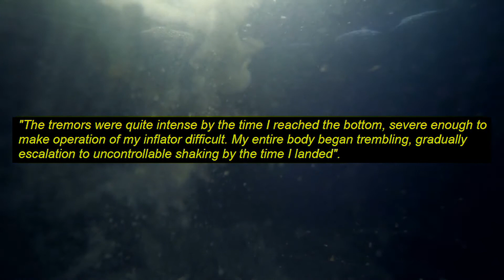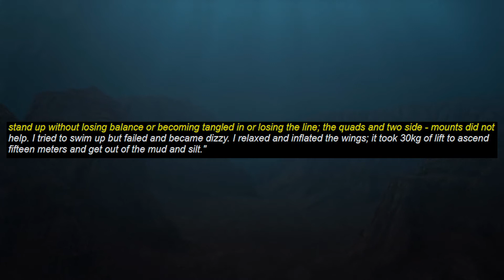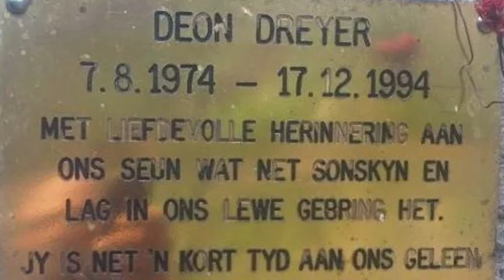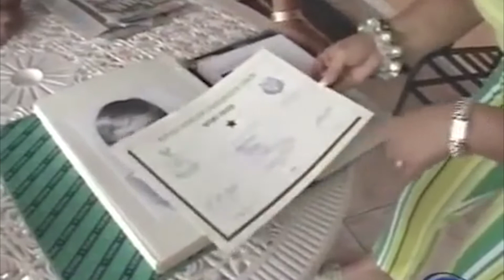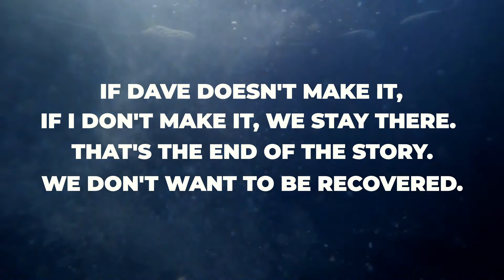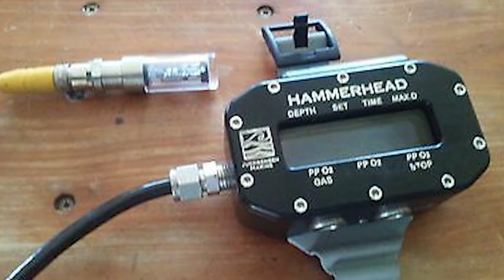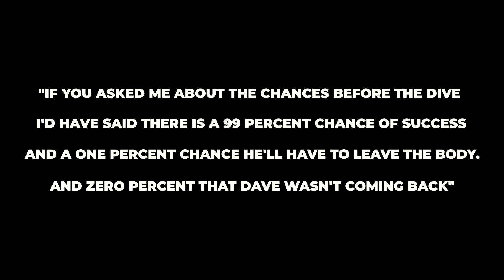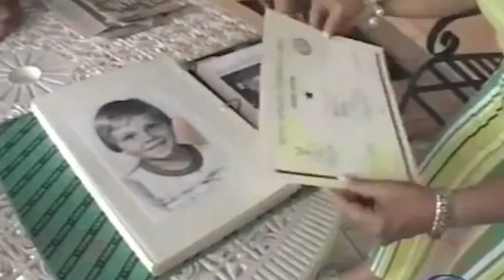The Tragic Tale of Dave Shaw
*Edit Note*
At some point, I start referring to Bushman's Hole as Bushman's Point and have no idea why... I realised too late in the editing process to fix it. Sorry!

On the 28th of October 2004, 50-year old Dave Shaw prepared to dive into the world’s third-deepest freshwater cave named Bushman’s Hole in Northern Cape, South Africa.

Dave was a man eager for adventure and motivated to explore depths few others had.

But the dive was far from easy. Bushmans Hole had claimed two lives from 1993 to 1994, the first being Eben Leyden who blacked out at 60 metres and drowned.

The second Deon Dreyer drowned on his ascent at 50 metres and could not be recovered.

Those who have explored the depths of Bushman Hole and lived to tell the tale did not do so without their own complications either.

On a previous seven and a half hour expedition in 1993, Sheck Exley had touched the bottom at 263 metres (862 ft). At around 210 metres Sheck experienced High-pressure neurological syndrome as a result of the depth and helium mixed breathing gas.

With his vision deteriorating Sheck slowed his descent at 224 metres only to experience itching all over his body which would soon turn to a stinging sensation. By the time he was nearing the bottom his body began to tremor and only continued in intensity.

Sheck is quoted describing his experience saying

"The tremors were quite intense by the time I reached the bottom, severe enough to make the operation of my inflator difficult. My entire body began trembling, gradually escalation to uncontrollable shaking by the time I landed".

Another diver by the name of Nuno Gomez would break this record on a 12-hour operation reaching 282 metres. However, he too would run into problems after finding himself stuck in the mud at the bottom of the cave for over two minutes.

He described the experience by saying

"Suddenly and unexpectedly the bottom came into sight, with only two of my torches still working (the two SabreLite beams lit up the bottom clearly; the other two torch bodies had been squashed by the pressure and the terminals were not making contact) my view of the bottom and moment of glory was short and sweet.

I saw a lunar type landscape of grey silt with the odd small rock sticking out, and there was some slack rope on the flat bottom. There were holes in the grey silt where the weights had gone in, as well as a small ledge which I had to get past to reach the deepest spot about five meters away horizontally.

There was only one way, I had to swim whilst taking up the slack on the rope. Since I was negatively buoyant and had no time to inflate the wings (buoyancy aids) I landed on all fours. My worse nightmare came true: a silt-out at the bottom of a very deep cave with a slack guideline while on all fours and under the influence of nitrogen narcosis and helium tremors.

 My first priority was to stand up without losing balance or becoming tangled in or losing the line; the quads and two side - mounts did not help. I tried to swim up but failed and became dizzy. I relaxed and inflated the wings; it took 30kg of lift to ascend fifteen meters and get out of the mud and silt."

Undeterred by these experiences Dave Shaw slipped into the cold water and began his descent through the narrow entrance and into the main chamber where the darkness swallowed him. With his high-intensity light perched downward, Dave searched for a sign of rock or mud indicating he’d reached the bottom of the cave.

At 270 metres (886 ft) Dave would spot something… but it wasn’t rock or mud. Illuminated by his light in the clear water depths was the figure of a man fifty feet to the left of him. The man lay on his back with his arms reaching toward the surface of the cave.

At that moment, Dave guessed it could only be the man who had lost his life in the cave over 10 years prior,  20-year old Deon Dreyer. In what would have surely been a frightening experience, the hands reaching for the surface were now just bone and Deon’s diving mask sat snugly around his now skeletonised head.